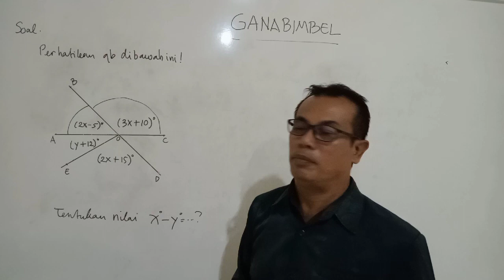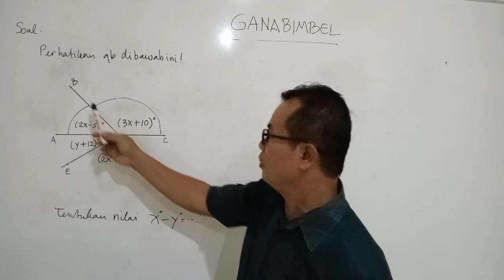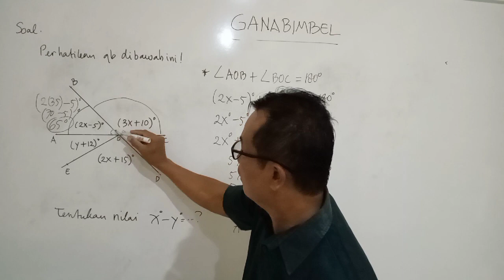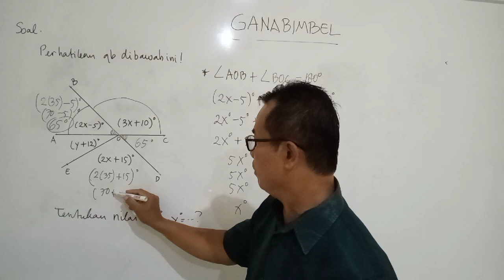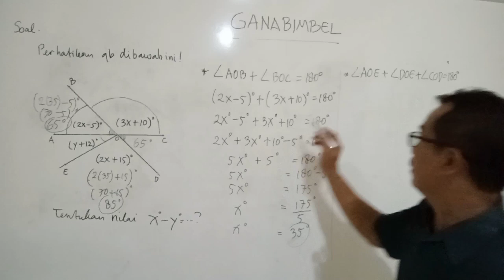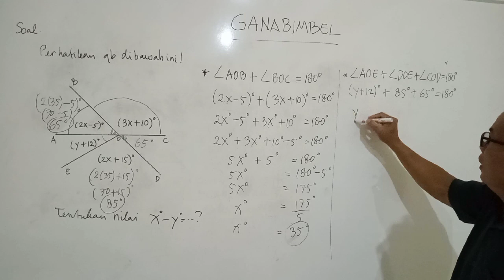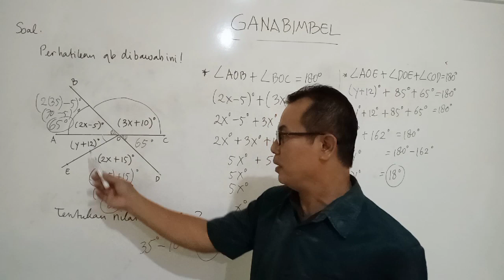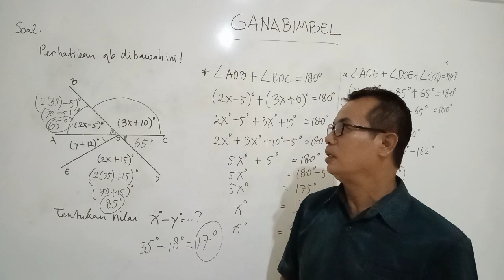Cara Menghitung Selisih Variabel Dari Sudut Yang Dibentuk Garis Berpotongan@tutsdj369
Cara menghitung selisih variabel dari sudut yang dibentuk garis berpotongan materi kelas 7 kurikulum merdeka. Pande Sudarta Channel@tutsdj369